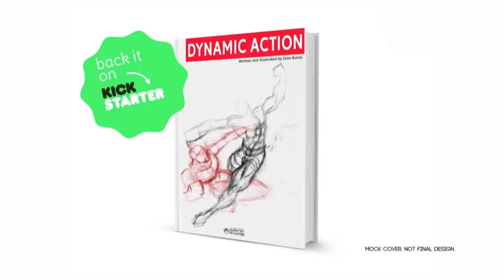Kickstarter is LIVE